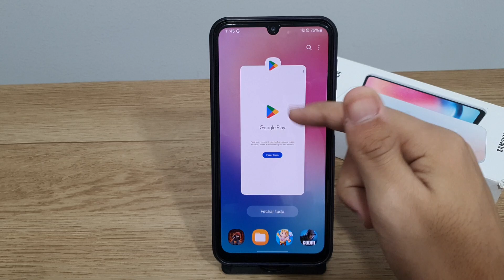Como fechar os aplicativos em segundo plano no Samsung A24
Fala pessoal!! vou mostrar passo a passo de como fechar os aplicativos em segundo plano no Samsung A24
★ LINK ONDE COMPRAR:
★Moto G60